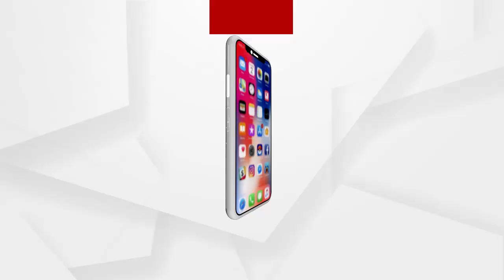ନ୍ଦିର ଖୋଲିବା ଉପଲକ୍ଷେ ଭଜନ ଆବୃତ୍ତି କଲେ ପ୍ରିୟଙ୍କା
ଦୀର୍ଘ ଦିନ ପରେ ମନ୍ଦିର ଖୋଲିବା ଉପଲକ୍ଷେ ଏକ ଭଜନ ଆବୃତ୍ତି କରିଛନ୍ତି କୋରାପୁଟର ପ୍ରିୟଙ୍କା ମହାକୁଡ.